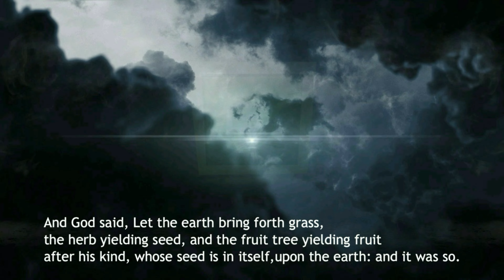MULBERRY UPCOMING HARVEST 2022 | @G's Garden & More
Happy gardening!